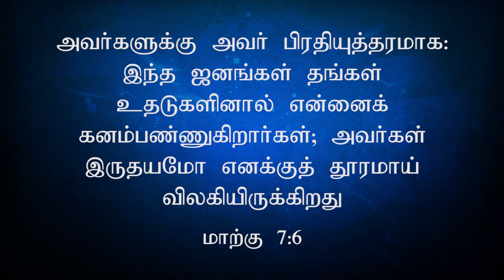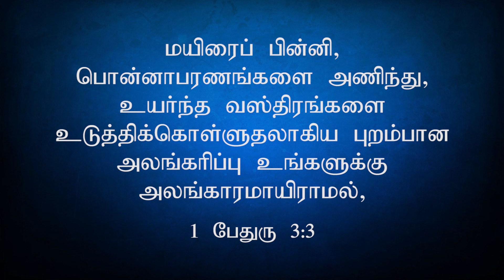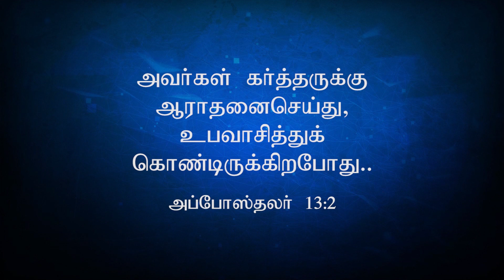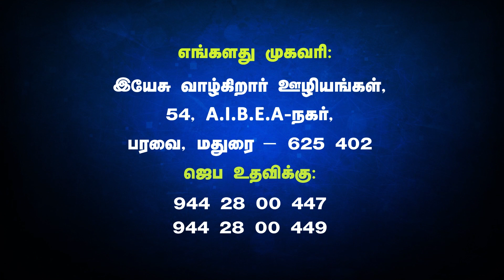Jesus Lives Ministries-Evg.L.Vincentraj | Tripattur Fasting Prayer | Sep 1-2018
JESUS LIVES MINISTRIES

Jesus Lives Ministries was started by Evangelist L.Vincent Raj as a small prayer team in 1986 with the aim of bringing to Christ through the preaching of gospel to the people who do not know the lord. The ministries will also make them live for Christ and love him.
Evangelist L. vincetraj along with his wife Evangelist Kala Vincent and his two sons, with hundreds of co- Prayer leaders do the ministries all over the world in all possible ways.
An audio album released by them every year titled - Vazhvhin geethangal (Songs of life) reaches millions of people all over the world.
Vision: To reach the unreached and to sow the seed of god's word in all possible ways and to harvest souls for his kingdom.

Mission statement: To bring the people to Christ, Souls bound for perdition and to pray for the release those in bondage.

REVIVAL PRAYER CENTERS

Evg.L.Vincent raj and his entire family dedicated their entire life for the ministry of God. As a visionary, Evg.L.Vincent raj revolutionized the "Jesus Lives" ministry in several ways. He was instrumental in establishing "Gate of Heaven Revival Prayer Centers"-Vanathin Vassal in Sempatti, Dindugal district, S.India dedicated Prayer Intercessors offer prayers 24 hours .Thousands of people are blessed during every second Saturday Fasting Prayer.

TELEVISION MINISTRY

The Vincent's family also do worldwide television ministry of Jesus Lives, carrying Christ's love, compassion and songs for living a cheerful life in a world-class manner to millions around the globe in many regional and national languages.